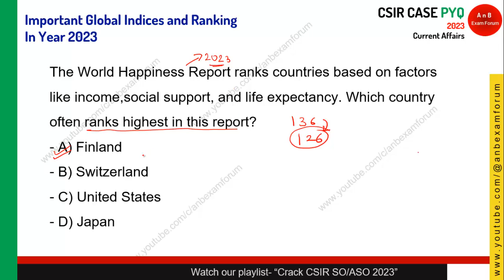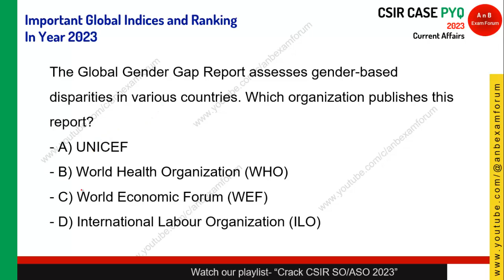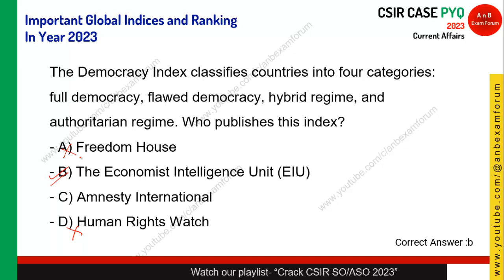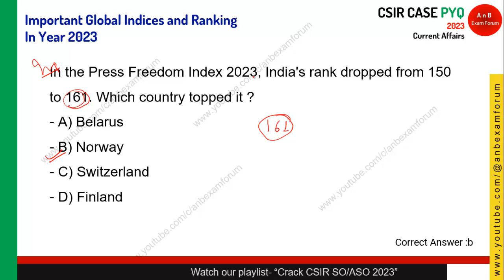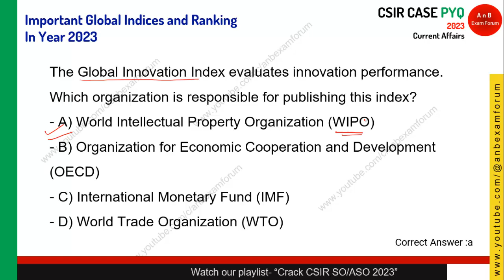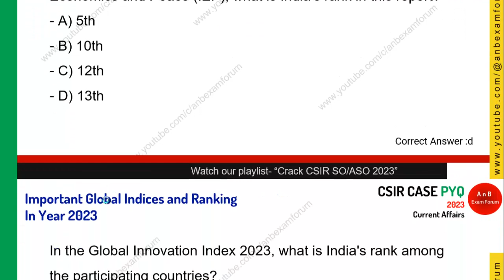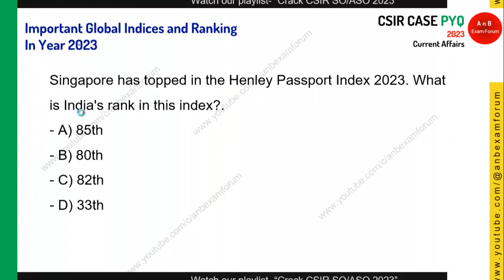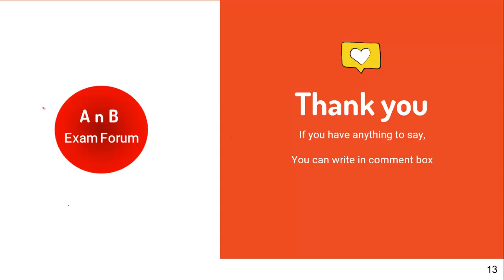CSIR SO ASO 2023 | Global Indices and ranks | 10 MCQs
About AnB Exam Forum

This is self prepared, self motivated, self experience based learning channel dedicated for ISRO, DRDO and CSIR exam for the recruitment of techical and admin allied cadre( STA B, admin assistant, technicians, fireman,drivers etc).

"Our Guidance, Yours Hardwork" is the motto of this channel.